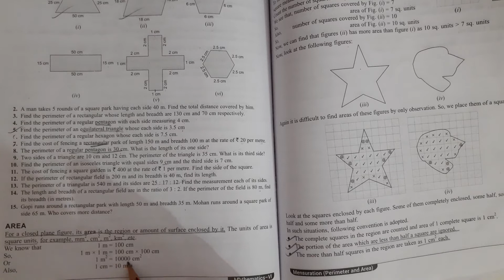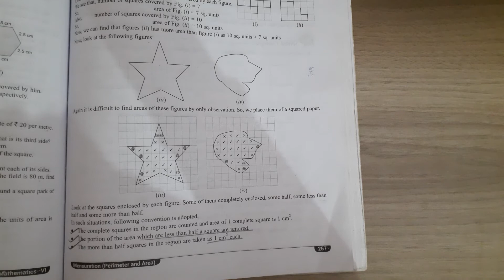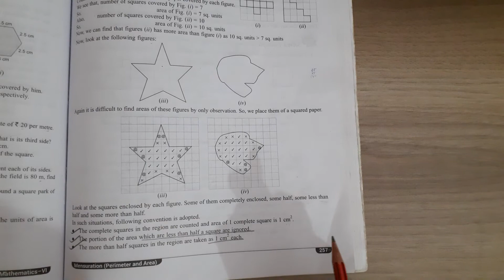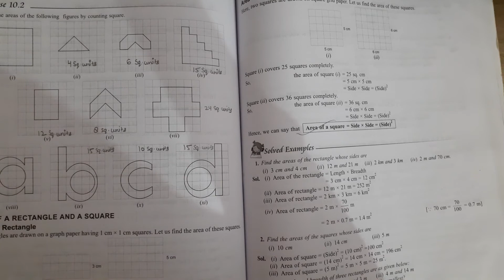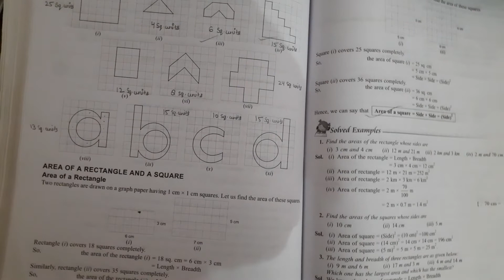24/2/2021 class 6th ex.10.2